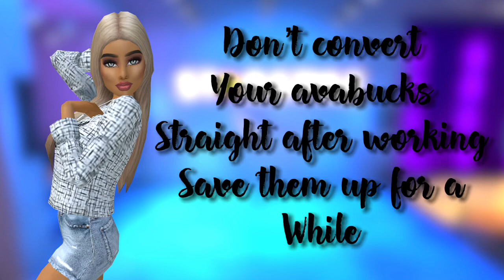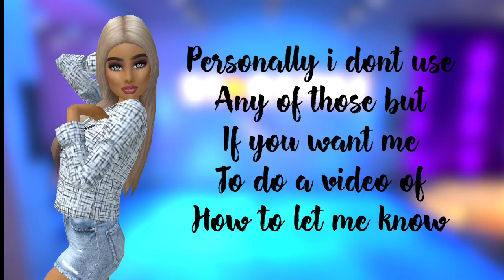How to earn Avacoins fast ! 😱💰 [olivia sparx]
If you did you know what to do do